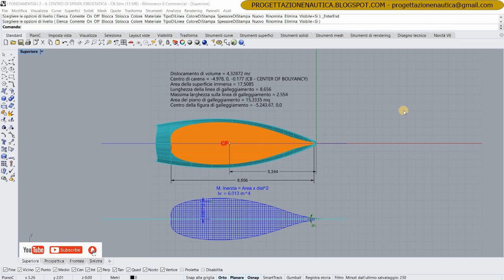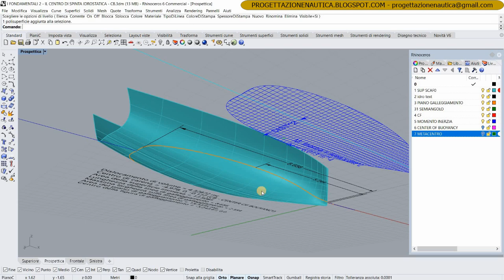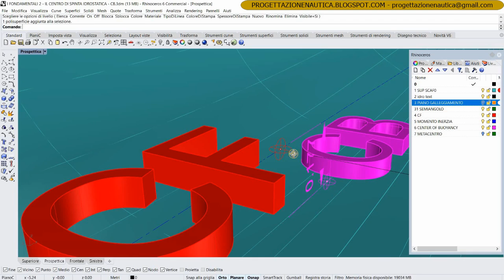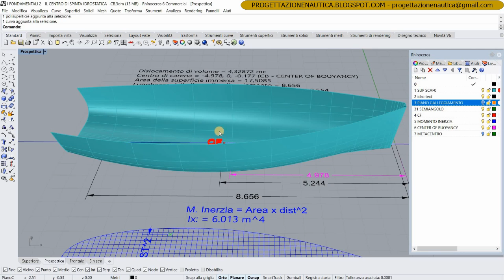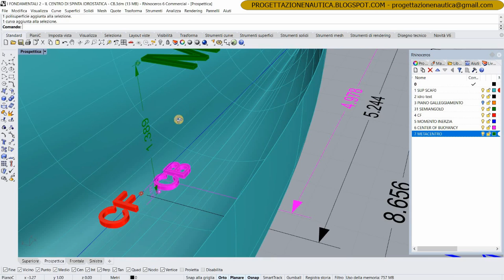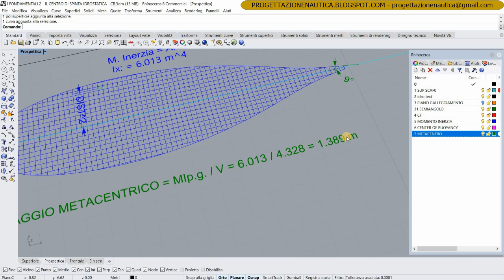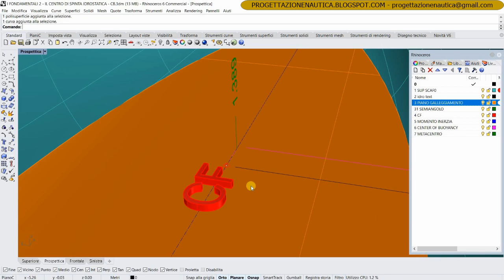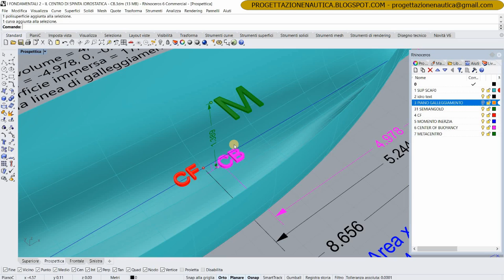I FONDAMENTALI 2 - CENTER OF BUOYANCY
In questo secondo video viene illustarto il metodo per trovare il Raggio Metacentrico e cosa è il Center Of Buoyancy.

PROGETTAZIONE NAUTICA - YACHT DESIGN
L'arte della progettazione nautica e
della navigazione

SOFTWARE - RHINOCEROS 3D - v.6

LIBRI:

- PRINCIPLES OF YACHT DESIGN

- The Aero- and Hydromechanics of Keel Yachts

- The Elements of Boat Strength: For Builders, Designers, and Owners: For Builders, Designers and Owners

- Boat Mechanical Systems Handbook

- Yacht Design Explained: A Sailor's Guide to the Principles and Practice of Design

- Capire e progettare le barche: Aero e idrodinamica della barca a vela: Manuale per progettisti nautici

- Capire e progettare le barche: materiali costruzione dimensionamenti: Manuale per progettisti nautici

Chi sono:

Gabriele Giunta

Architetto
Progettista per la nautica da diporto
Insegnante: Yacht Design, Project Management, Compositi per la Nautica